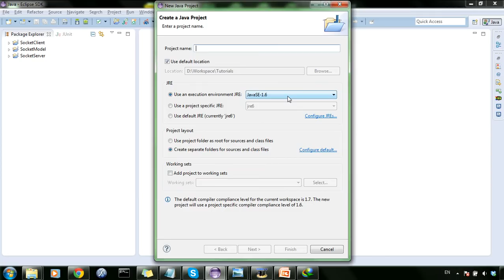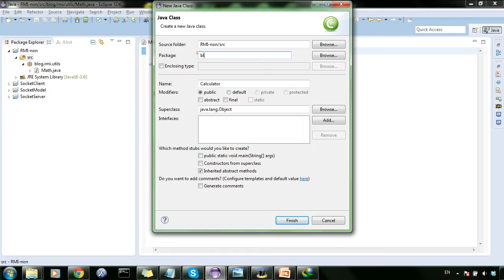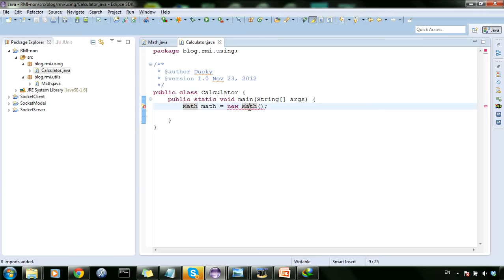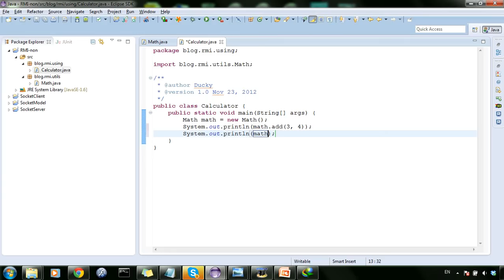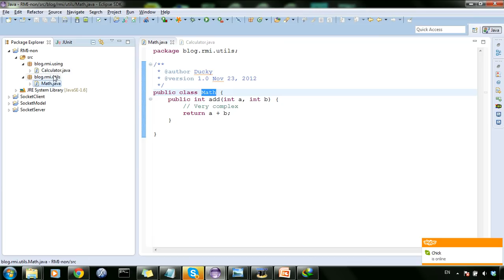Network programming 7: Basic example